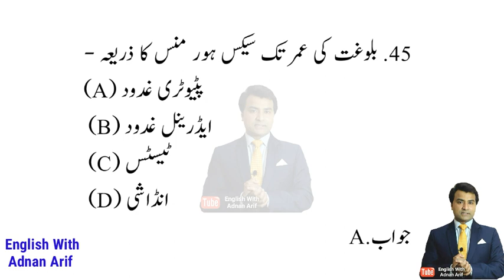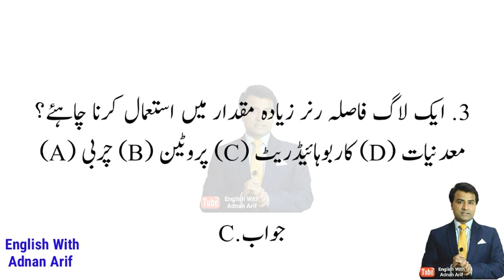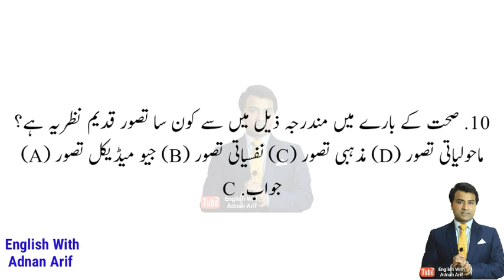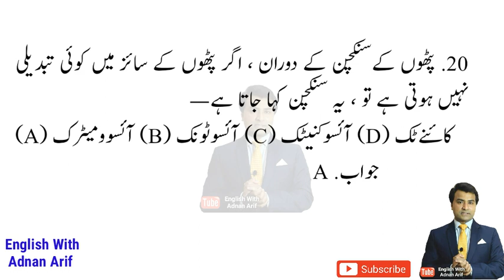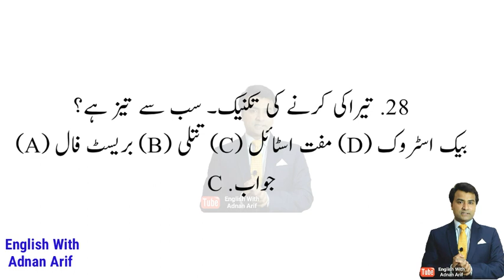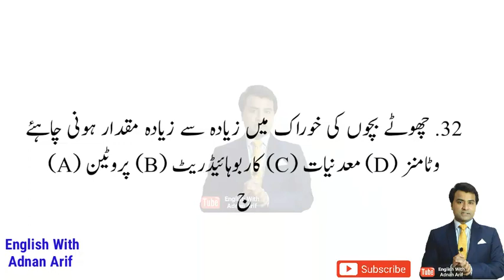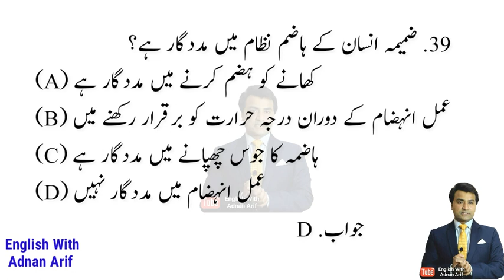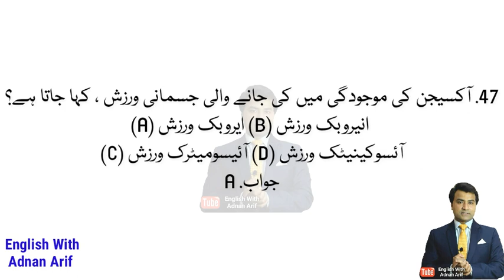BA Physical Education MCQs Set 3 - Must Prepare These MCQs For Online Exam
Set 3-Solved MCQs in Physical Education For BA Part 2 Students-Highly Important MCQs For Online Examination 2020 - Must Prepare These MCQs - Stay Succeed